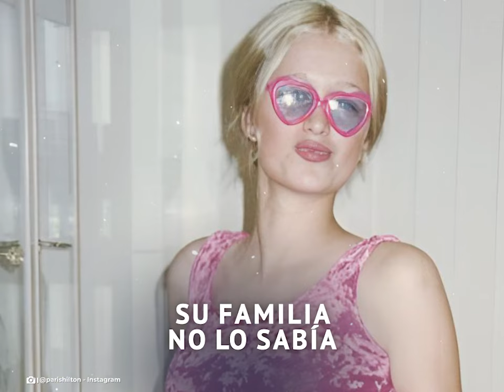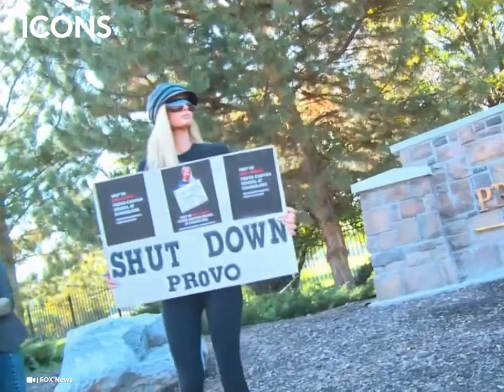Paris Hilton contó la humillación que vivió en un internado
A Paris Hilton la medicaron y humillaron en un internado cuando era niña: su dinero no la salvó de vivir terribles momentos que sus padres no sabían.